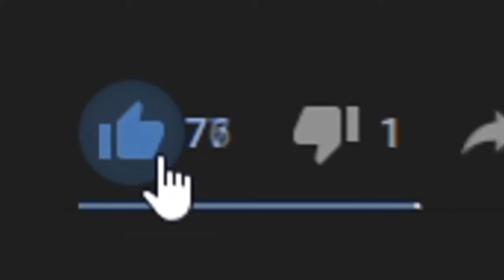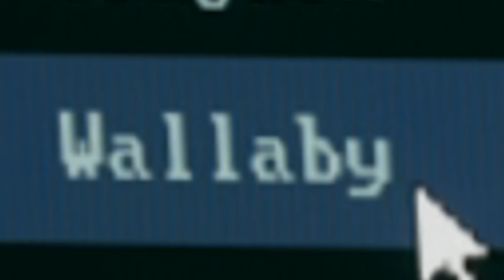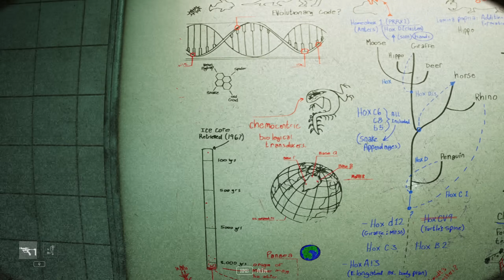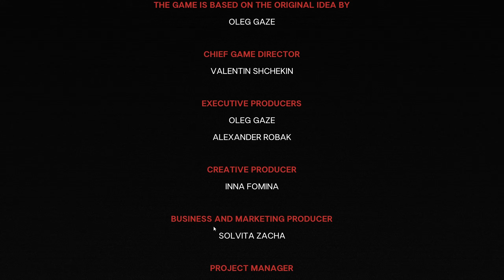PARAZITUL ASTA MI-A INFECTAT ANIMALELE - ENDING?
⭐ Zoochosis Gameplay in Romana - Ending

🛑 ENEBA - cel mai bun loc pentru a cumpara jocuri! (PS4, Xbox, PC)!
🔗 LINK-uri:
🛑 Periferice:
🖱️Mouse: Logitech Pro X Superlight 2 [White Edition]
🖱️Mousepad: : DELTACO XXL
⌨️Tastatura: ASUS ROG Falchion/65%/Cherry MX Red
🎧Casti: RAZER Barracuda X 2022
🎤Microfon: Audio-Technica AT2020 [XLR]
🎮Controller: : Gamepad XBOX360 for PC's
🖥️Monitor: : AOC MVA/27''/240 Hz/0.5 ms
🛑 Componente PC:
✔️Processor: AMD Ryzen™ 9 5900X - 4.8GHz
✔️Placa Video: GeForce RTX 3060 Ti VISION OC LHR 8GB GDDR6 256-bit
✔️Placa de baza: GIGABYTE X570 AORUS ELITE
✔️RAM: Corsair Vengeance RGB PRO SL White 32GB DDR4 3200MHz CL16
✔️SSD: Samsung 980 1TB PCI Express 3.0
✔️HDD: Intern Seagate, 3.5", 1TB, Barracuda, SATA3, 7200rp
✔️Carcasa: SilentiumPC Ventum VT4V EVO TG ARGB White
✔️Sursa: Straight Power 11 Platinum, 80+ Platinum, 750W
 ❓ Intrebari Frecvente ❓
👋🏻  Care este numele tau real: Eugen
👋🏻 Ce varsta ai : 25 de ani
👋🏻 Care este orasul tau natal: Alexandria